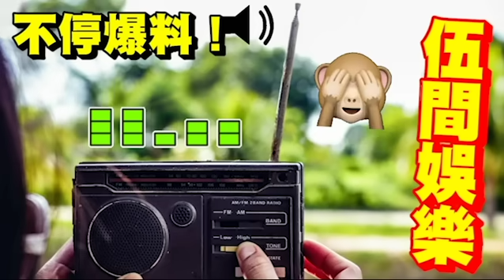危急！怕成為「第二個阿晶」再有微辣員工「寫定遺書！」加蔥老婆儀仔「被揭真面目」是一個心機女人！這種女人「附近總有一個？」伍間娛樂